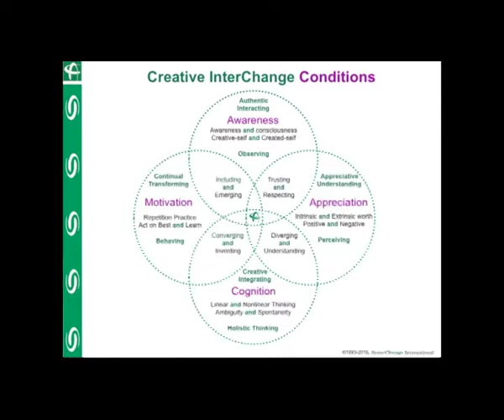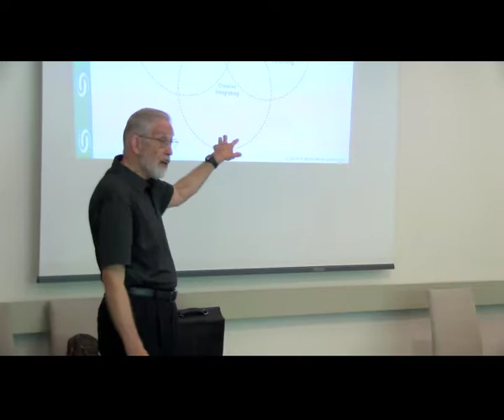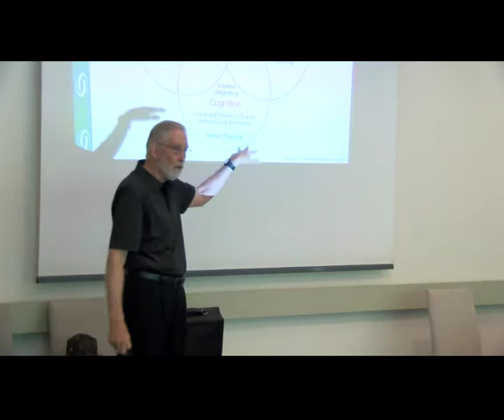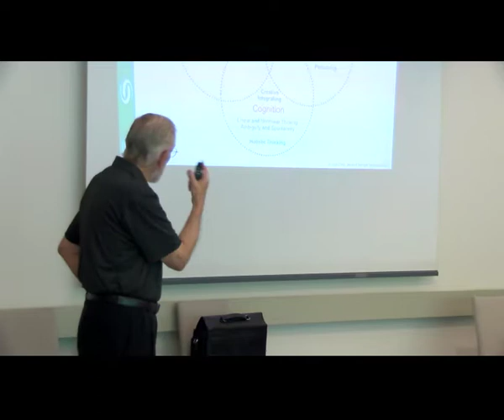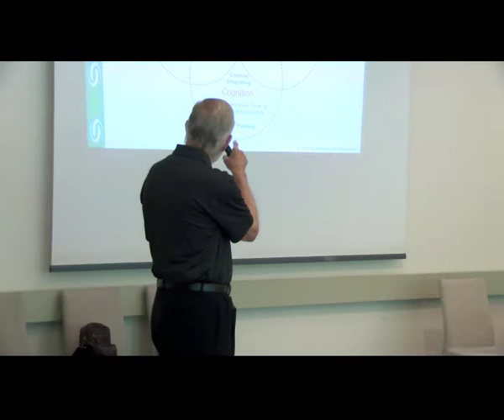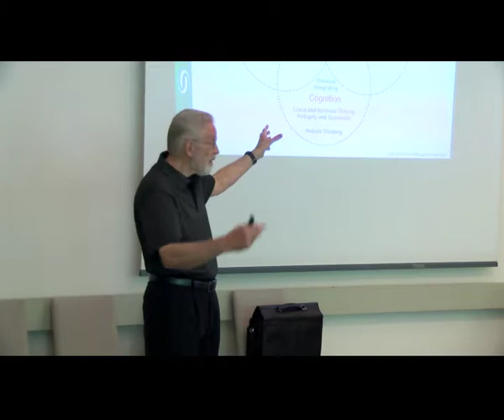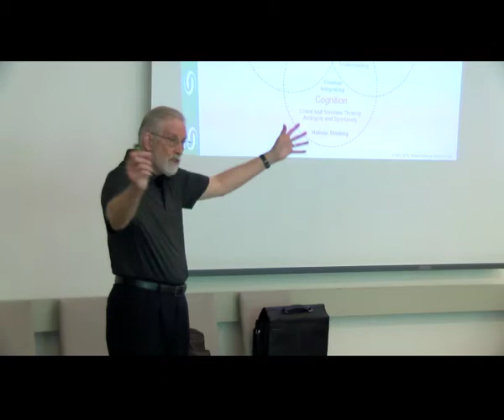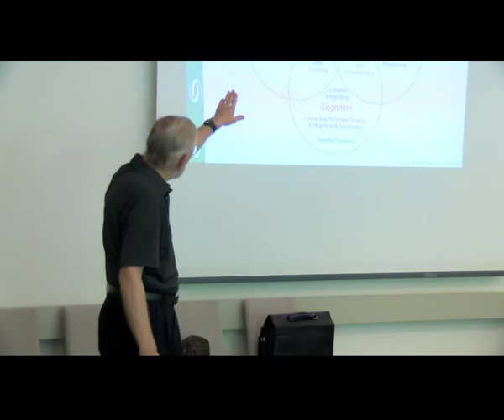6 CI Conditions 14th Gathering CDS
Video #6 in the series "14th Gathering of the Crucial Dialogues Society on July 7th 2016 featuring Charlie Palmgren".
The subject of this video is 'The Creative Interchange Conditions'